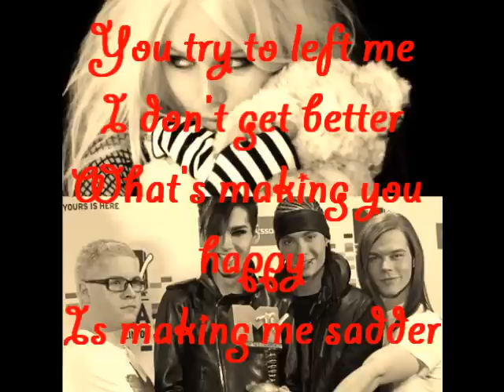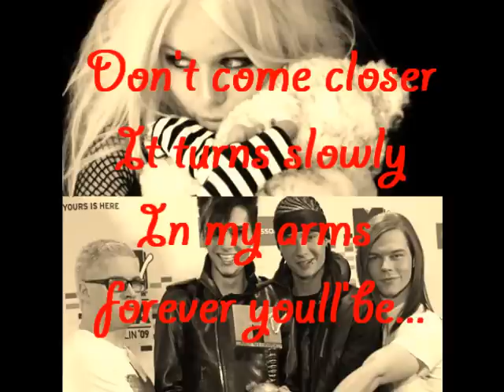Strange (Full) Tokio Hotel ft. Kerli + Lyrics + Download!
Thanks to SCHREI IM ZIMMER 483 for the lyrics :D